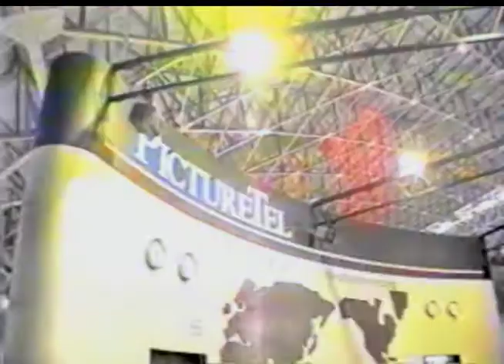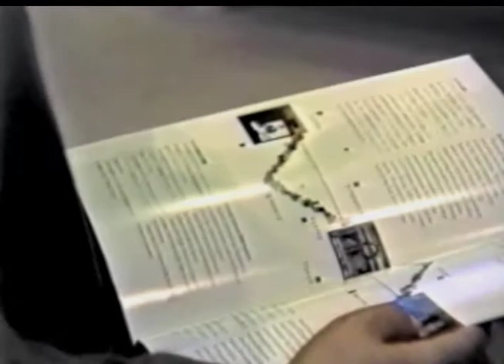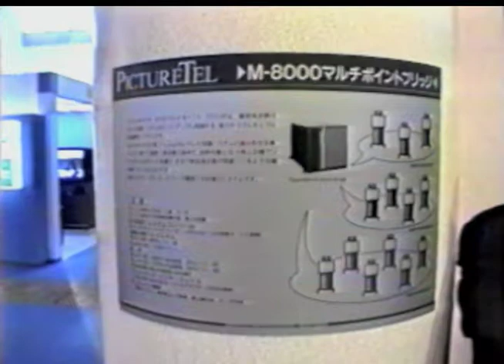PictureTel Tokyo 1992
PictureTel K.K. at Communications Tokyo 1992 .

Shot on Sony Hi8 then captured using Digital8 and edited in Imovie 09/11 using the DV editing procedure described in my "Ins and Outs of iMovie 11" eBook.